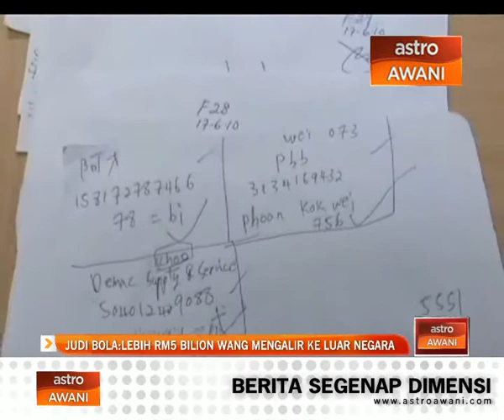Judi bola lebih RM5 bilion wang mengalir ke luar negara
Polis di-Raja Malaysia menjangkakan lebih dari lima billion ringgit dalam bentuk wang pertaruhan perlawanan bola sepak Piala Dunia akan mengalir ke luar negara bagi musim ini.

Pertaruhan yang dikendalikan oleh sindiket tempatan  pula dianggarkan berlipat kali ganda kerana membabitkan pelbagai peringkat usia, dari pelajar sekolah ke warga emas serta pelbagai latar belakang sosial.